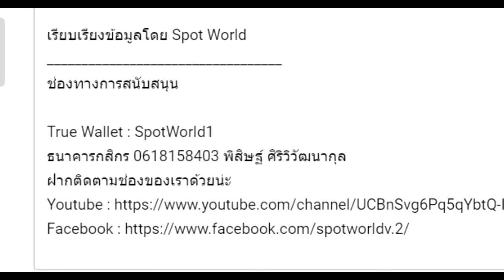สปอยมังงะ Solo Leveling - โซโล่เลเวลลิ่ง EP.143-146 | International Guild Conference Arc Part 2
คลิป สปอยมังงะ Solo Leveling - โซโล่เลเวลลิ่ง EP.143-146  International Guild Conference Arc Part 2  เป็นคลิปสปอย Solo leveling คลิปที่ 30 ของทางช่อง Spot World โดยอ้างอิงจาก Solo leveling ของทาง Webtoon

True Wallet : SpotWorld1
กสิกรไทย : 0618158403